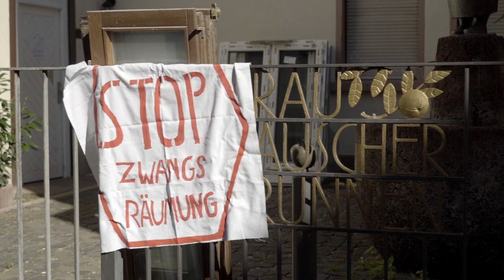Gentrifizierung durch Zwangsräumung in Frankfurt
„Zwangsräumungen sind die gewaltvollste Form der Verdrängung.“ Thanh -- (Stadt für Alle)

Am 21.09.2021 kam es in Frankfurt erneut zu einer Zwangsräumung. Diese wurde unter anderen von der Initiative "Stadt für Alle" kritisch begleitet.

Es sprechen:
* Thanh (Stadt für alle)
* Hamdi Küçüktepe